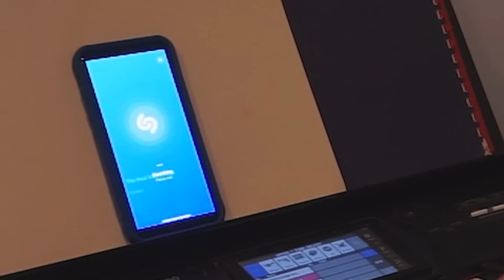something odd happened using this song finder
Never knew that a sound effect could be recognized as apart of a song...